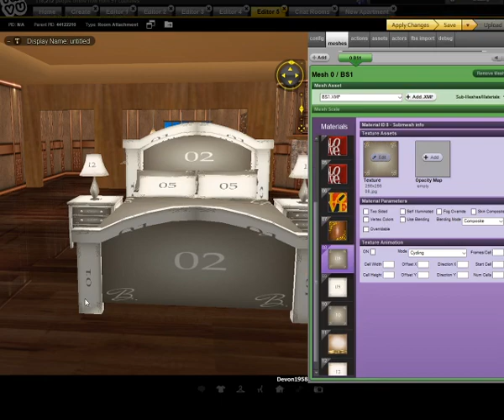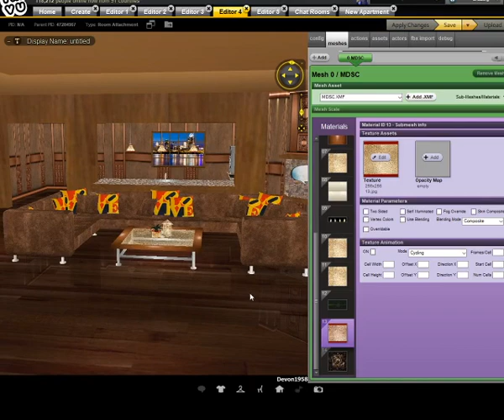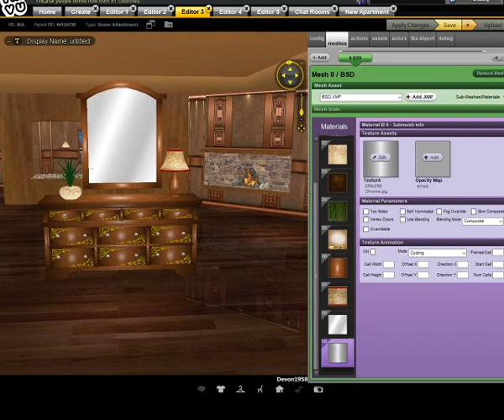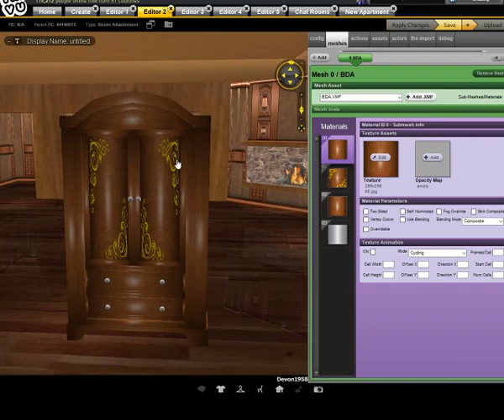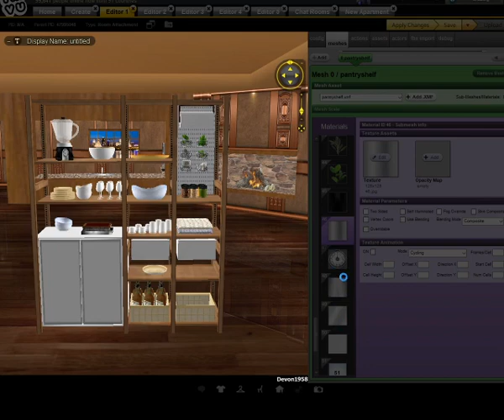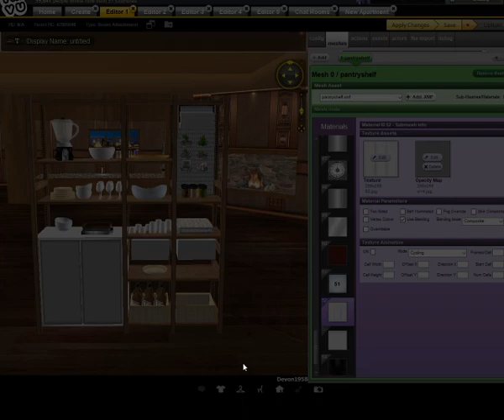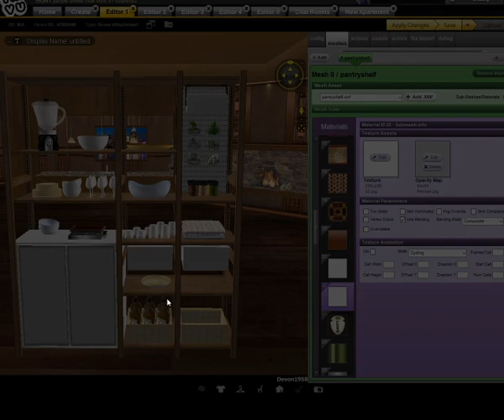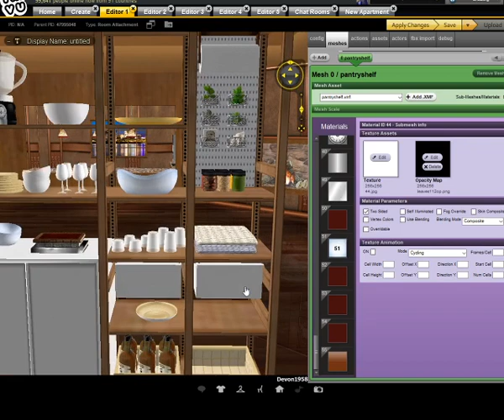How to Added Textures and Items to Create a Room in IMVU. Part 1-4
IMVU is a 3D Avatar Social App of Virtual Worlds or Metaverse, create 3D Avatars.
IMVU is an online metaverse and social network where users can create 3D avatars,
connect and chat in 3D with other people around the world.

I'm hoping to build up my channel,